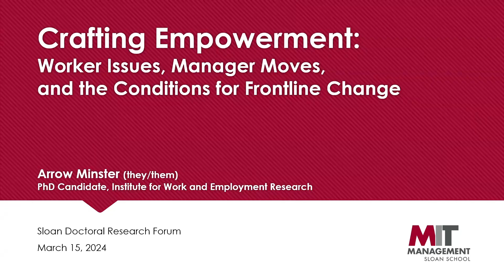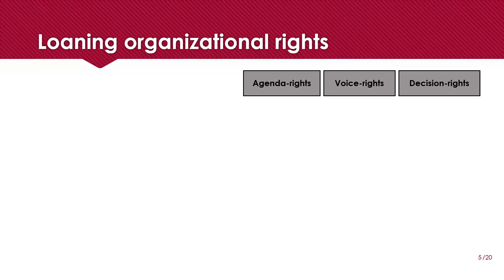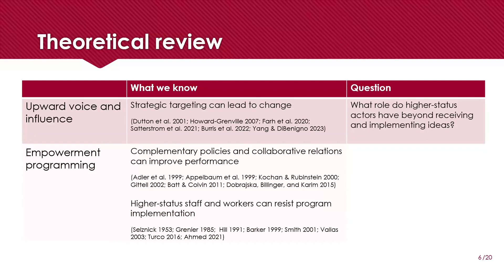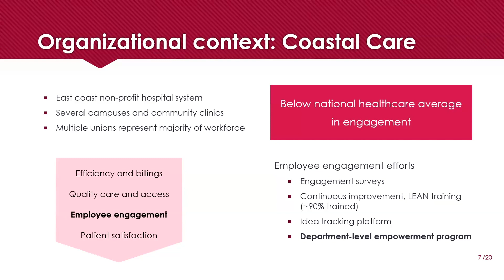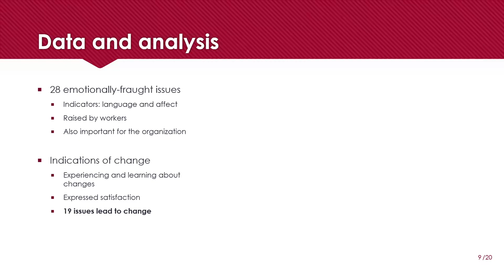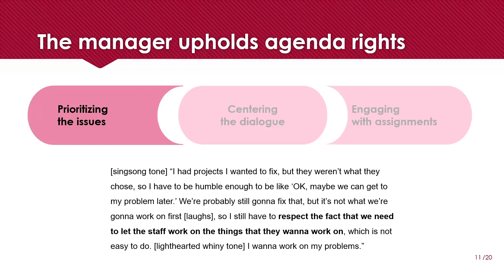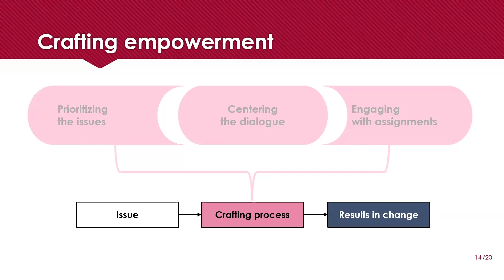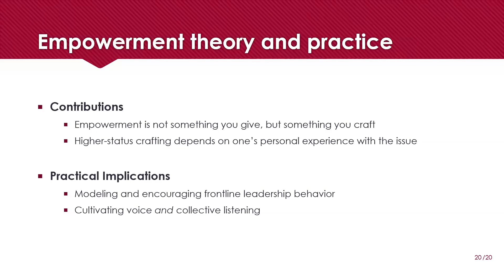Crafting Empowerment: Worker Issues, Manager Moves, and the Conditions for Frontline Change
MIT Sloan PhD Doctoral Forum
Arrow Minster - MIT Sloan PhD 2024
Research Group: Institute for Work & Employment Research